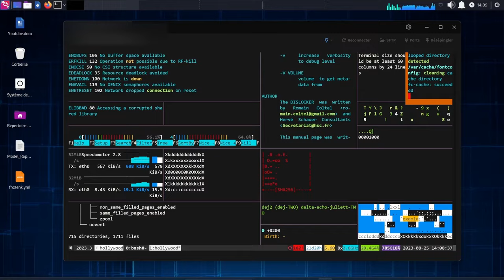Comment avoir un shell comme dans les films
👋 Bonjour et bienvenue dans cette nouvelle vidéo super courte est très inutile ! N'ayant pas eu le temps de finir la vidéo de cette semaine, ce sera celle-là qui prendra sa place.

N'hésitez pas à suivre la chaîne pour ne rien manquer de nos prochaines explorations. 👇

Si le monde du hacking éthique et des CTF vous intéresse, vous apprécierez certainement notre Discord spécialisé. C'est une communauté vibrante et conviviale où nous apprenons ensemble.